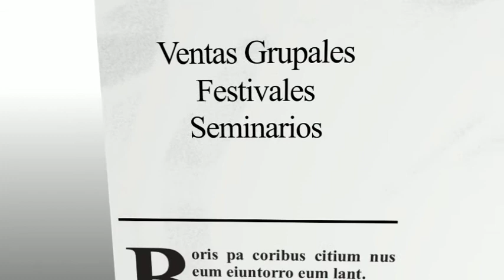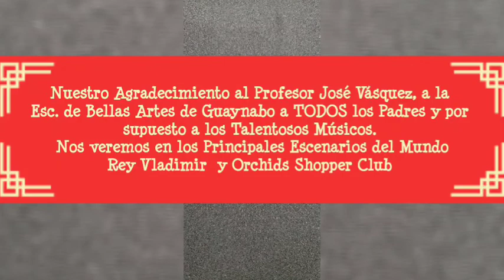Feria Los Gigantes de las Flores: Musicos de la Escuela de Bellas Artes de Guaynabo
Feria de Los Gigantes de las Flores es un evento que se celebra en Plaza Centro Mall en Caguas por Virtual Orchid Society, la unica sociedad virtual de orquideas a nivel Mundial afiliada a la American Orchid Society (AOS).

Como parte de nuestro compromiso social es intercalar el arte y la cultura entre nuestros socios.  En esta ocasion la Banda de la Escuela de Bellas Artes de Guaynabo tuvieron a bien deleitarnos en el cierre de nuestro Evento